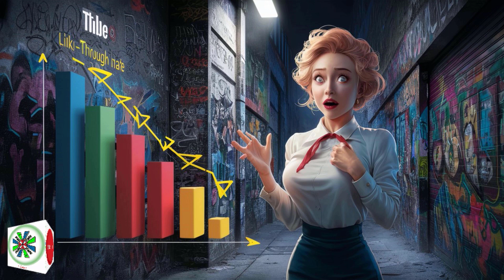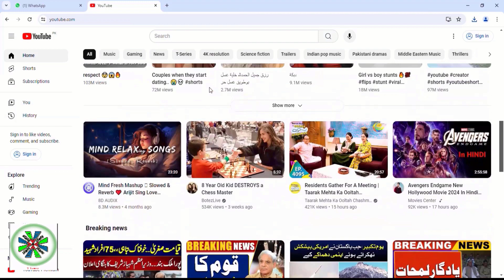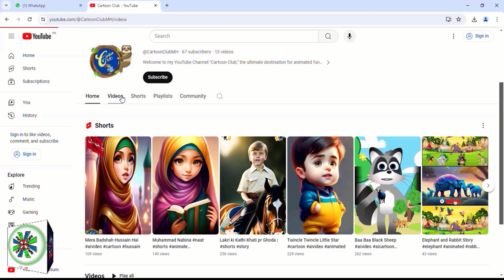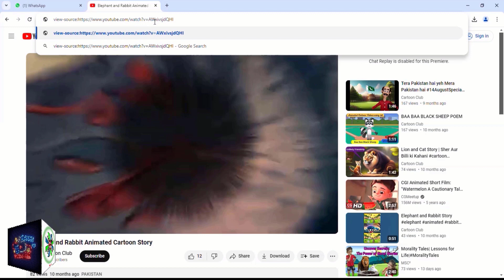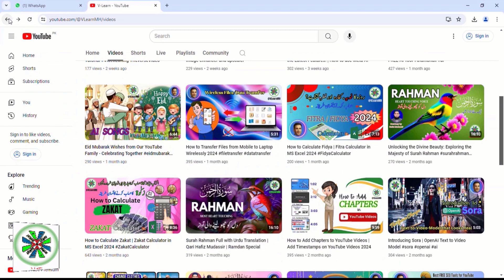How to Find YouTube Video Categories: A Step by Step Guide | Video Category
How to Find YouTube Video Categories: A Step-by-Step Guide

VIEWERS QUERIES:
How to Select YouTube Channel Category
How to find YouTube video category
How to Find YouTube Video Categories
YouTube Video Categories Explained
Easy Ways to Find YouTube Categories
Guide to YouTube Video Categories
Discover YouTube Categories
Identifying YouTube Video Categories
YouTube Categories for Beginners
Master YouTube Video Categories
YouTube Video Category Tips
Categorize Your YouTube Videos
YouTube Video Categories Tutorial
Understanding YouTube Categories
YouTube Categories 2024
How to Use YouTube Categories
Tips to Find YouTube Video Categories
YouTube Video Categories Guide
YouTube Content Categories
Navigating YouTube Video Categories
How to Categorize YouTube Videos
YouTube Categories Made Simple
How To Choose the Right YouTube Category for your Video
Why its important to Select Correct Video Category while Uploading Videos on a YouTube Channel
Finding YouTube Video Categories: A Beginner's Guide"
YouTube Video Categories: How to Find and Explore
Discover YouTube Video Categories: A Quick Tutorial
How to Browse YouTube Video Categories Like a Pro
YouTube Categories: How to Find and Use Them Effectively
Find YouTube Video Categories: Tips and Tricks
Exploring YouTube Video Categories: A Guide
How to Find YouTube Video Categories on Mobile and Desktop
YouTube Video Category Search: A Simple Guide

DESCRIPTION:
In this video, we'll show you how to find and understand YouTube video categories to optimize your content for better visibility and reach. Whether you're new to YouTube or looking to refine your channel, this tutorial provides easy-to-follow steps and tips on identifying the right categories for your videos. Enhance your YouTube strategy by learning how to properly categorize your content and attract a wider audience

The content shared in this video and on this channel is intended solely for educational purposes, aiming to explore the various applications of AI in different facets of life and work. It's important to note that while AI can bring numerous benefits, its misuse or misinterpretation may have adverse consequences. The content creator does not assume responsibility for any misuse or misapplication of the information provided. Please use the knowledge gained responsibly and ethically. Viewers are encouraged to conduct their own research and seek professional guidance when necessary. By engaging with this content, you acknowledge and accept these terms.